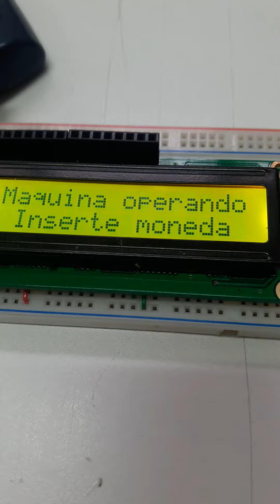Food & Snacks machine with FPGA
Demostración de una máquina dispensadora de alimentos usando una FPGA junto a un LCD y un arduino nano para un trabajo de universidad.